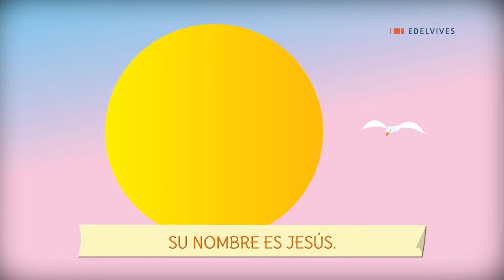Jesús, nuestro amigo (de Cesáreo Gabaráin)